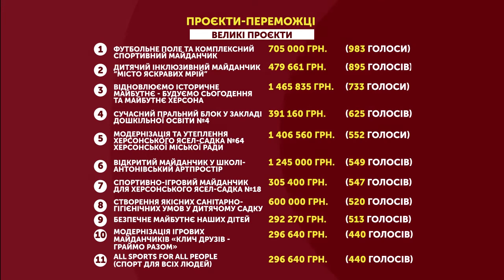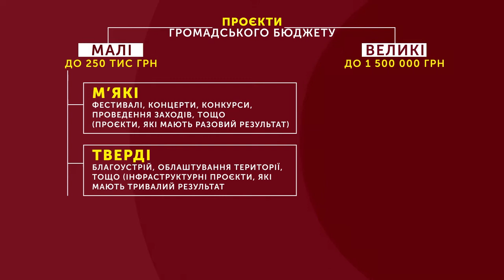"Тема дня" (26.05.2020) ГРОМАДСЬКИЙ БЮДЖЕТ ХЕРСОНА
Сьогодні у «Темі дня» говоримо про  реалізацію проєктів Громадського Бюджету Херсона, подані у 2019 році та про те, чи зможуть херсонці запропонувати свої ідеї цього року

 - які проєкти-переможці минулого року вже реалізовані?
 - з реалізації яких проєктів були вилучені кошти та чому?
 -  коли херсонці зможуть подати свій проєкт цього року?

Гостя студії: Людмила Кузьменко, голова Координаційного Комітету Громадського Бюджету Херсона